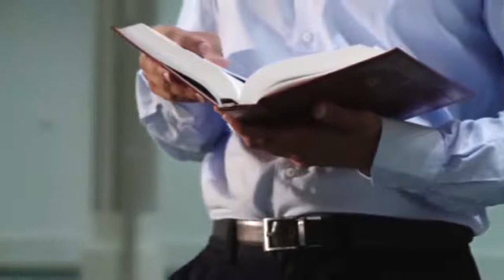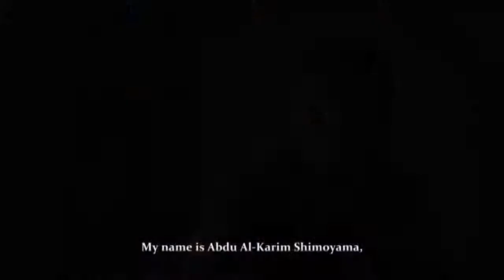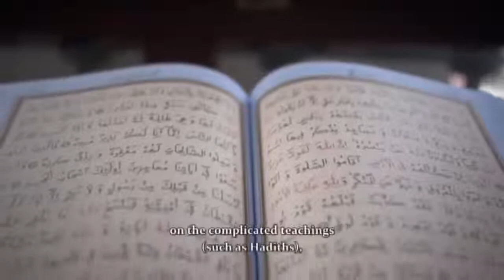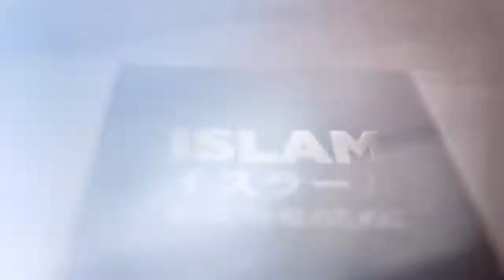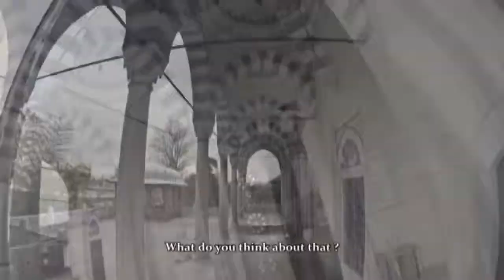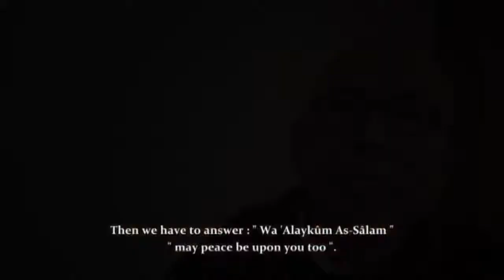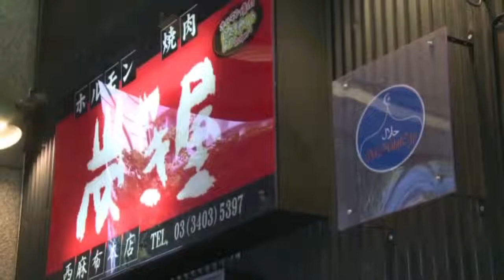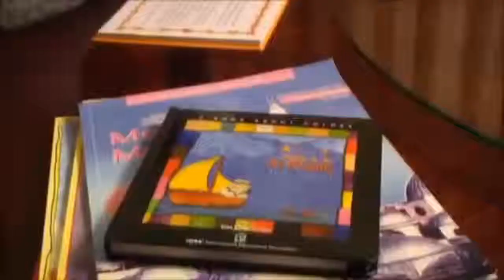Почему Японцы принимают Ислам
Ислам